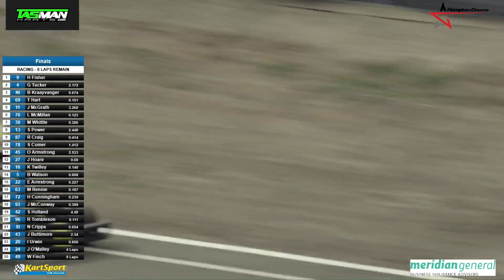2024 National Sprint Championship Vortex Mini ROK Final | KartSport NZ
KartSport is one of the safest, most exciting; adrenalin fuelled and technically sophisticated athletic activity that Kiwi’s of nearly all ages can participate in.

KartSport enjoys one of the most intensive parent - child team based sports currently flourishing in New Zealand.